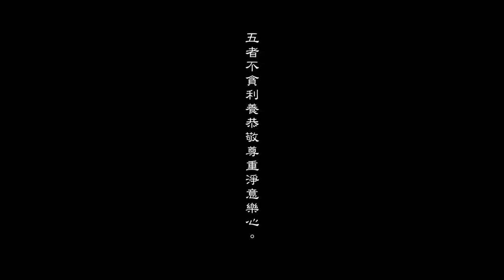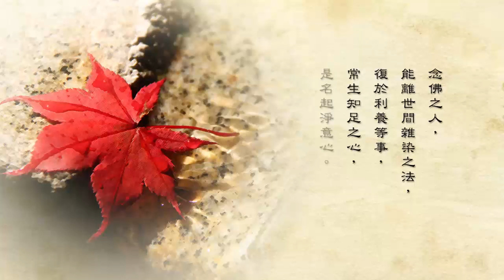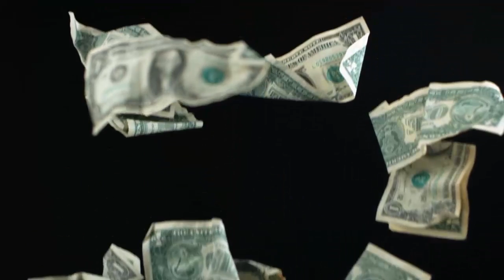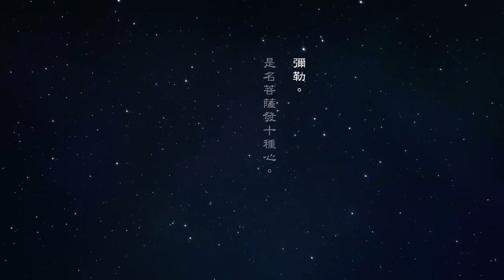念佛十種心 第五集